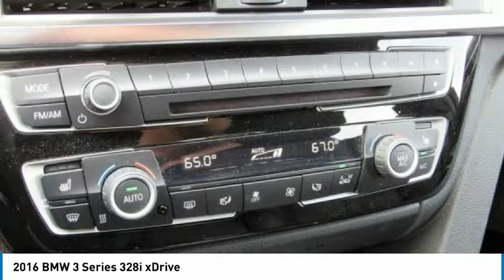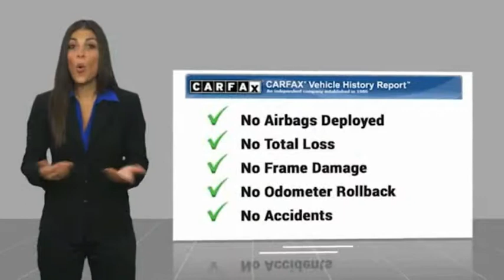2016 BMW 3 Series Lancaster PA 3825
2016 BMW 3 Series 328i xDrive

Priced below KBB Fair Purchase Price! *SPORT PACKAGE*, *ONE OWNER CLEAN CARFAX*, Power Moonroof, *Leather*, *Power Seat*, Alloy Wheels, *NEW PA STATE INSPECTION and EMISSIONS*, Recent Oil Change, Vehicle Detailed, Passed Dealer Inspection. Every car in our inventory includes a free Carfax Report. Jet Black 2016 BMW 3 Series 328i xDrive AWD 8-Speed Automatic 2.0L 4-Cylinder DOHC 16V TurbochargedRecent Arrival! 22/34 City/Highway MPGGreat financing too at Auto One -- our team will work hard to get you attractive financing to suit your budget and lifestyle. Auto One employs Market Based Pricing. Don't wait-- vehicles like this never last long: Call, stop in, or apply online today! *WE BUY CARS* & *WE WANT YOUR TRADE*Reviews:* Balances sharp handling with a ride quality that won't beat you up; engine choices that offer power, smoothness and fuel efficiency; upscale, spacious interior with logical and easy-to-use controls. Source: Edmunds* Long list of standard features; richly trimmed interior; seductive coupelike appearance. Source: Edmunds* Powerful and fuel-efficient engines; engaging handling; upscale interior; hatchback-style utility. Source: Edmunds